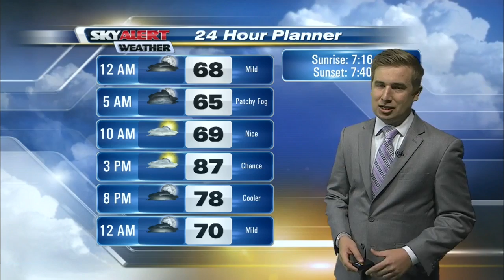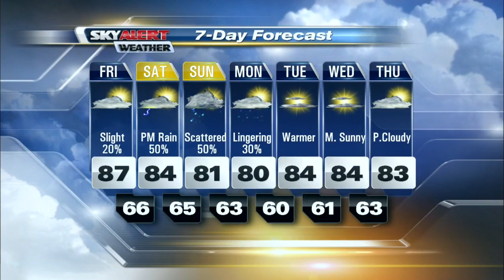Meteorologist Andrew Dockery's 11p.m. Forecast - September 15, 2016